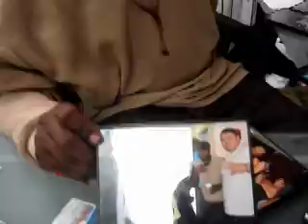EMOE TVEE: In The Sanctuary Recording Studios with Mr. Blap & Doey Rock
In the lab with the homies.  Doey Rock cam thru and laid a verse for my album.  Check it out rate and comment please!  Thanks.